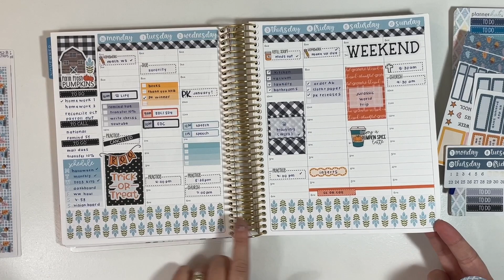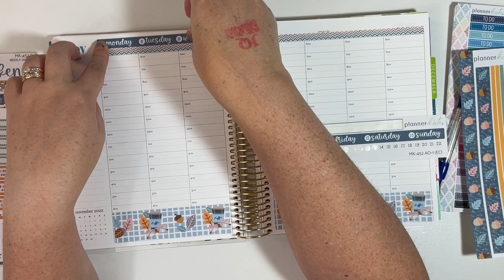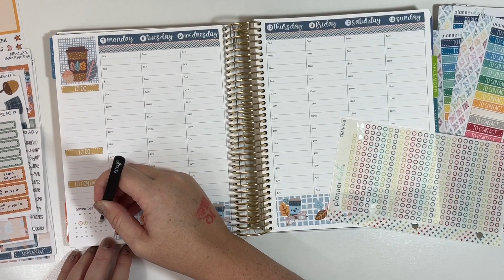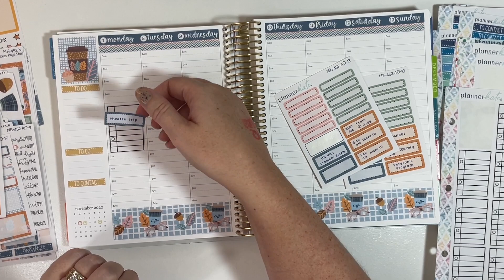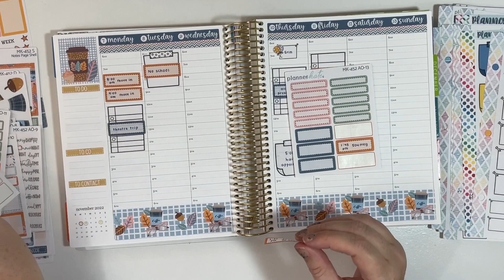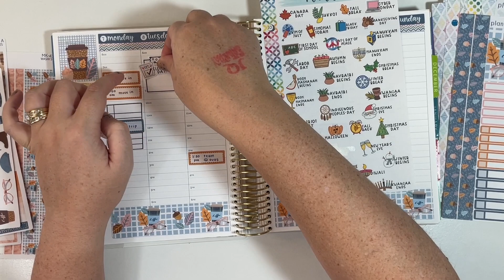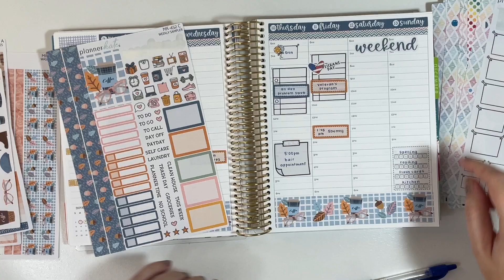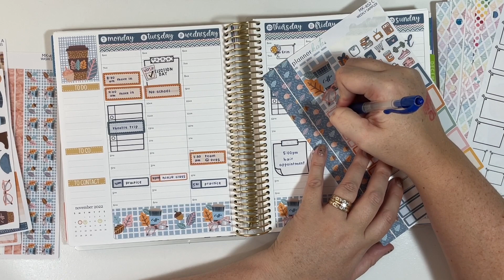Weekly PLAN WITH ME | November 7 - 13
More About Me:
I like to say I've never met a planner I didn't like, and it's true! Whether it's just a notebook from Walmart, a coil bound 7X9, a traveler's notebook, or a ring bound planner. the list goes on and on and I love them all! I share what I'm currently using to keep my life organized on this channel and on my Instagram account. I LOVE chatting about planners and stationery!

Checkout all my favorites here; including a lot of my general planning supplies